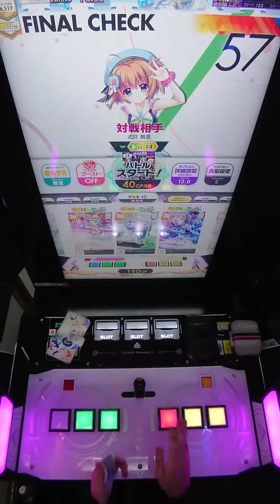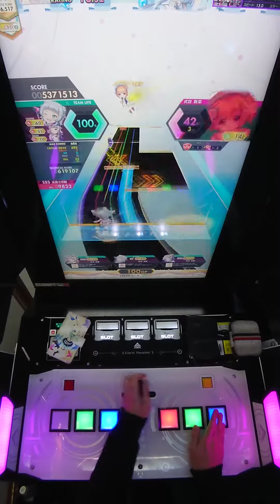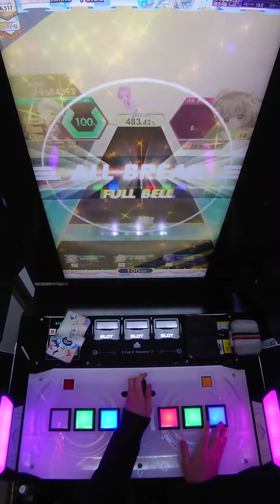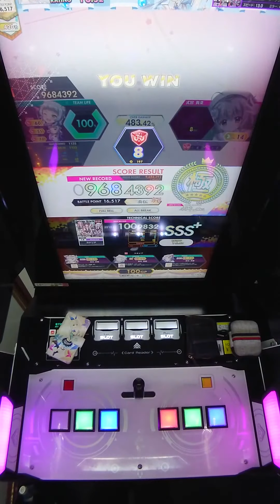【手元動画】カナリア (MASTER) ABFB【オンゲキ】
曲も譜面も最高過ぎる。